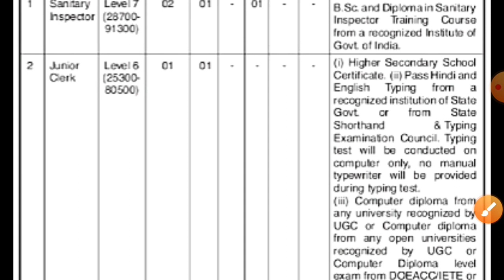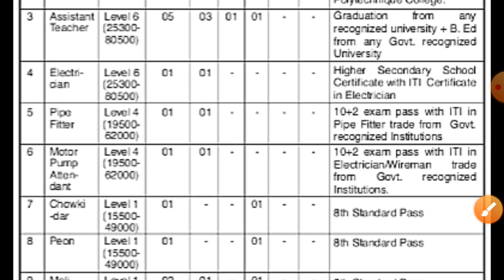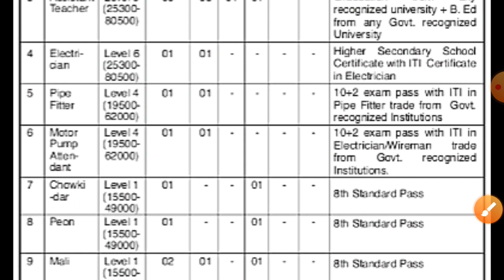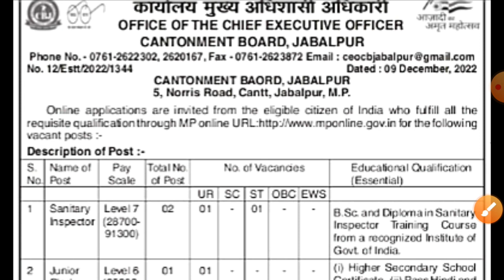छावनी बोर्ड जबलपुर वैकेन्सी 2022, चपरासी, माली, चौकीदार भर्ती 2022, mp new vacancy 2022, mp vacancy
भोपाल, म.प्र. नई वैकेन्सी, mp new vacancy 2022, mp vacancy 2022, mp job vacancy, mp govt jobs 2022

Mp rehabilitation worker vacancy 2022, mp nhm new vacancy 2022, mp new vacancy 2022, mp vacancy 2022
mp data manager vacancy 2022, mp nhm new vacancy 2022, mp office assistant vacancy 2022, mp jobs